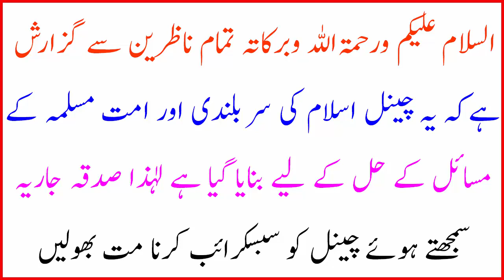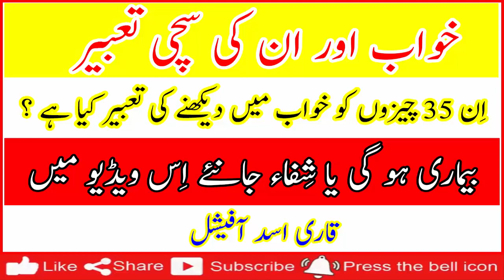Khwab Mein Murda Dekhna ya Murdy Ky peechy Jana || Dream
Welcome To Shifa Ul Quran Academy youTube Channel. Dear Friend's In this Video We Will Tell You About : Khwab Mein Murda Dekhna ya Murdy Ky peechy Jana || Dream